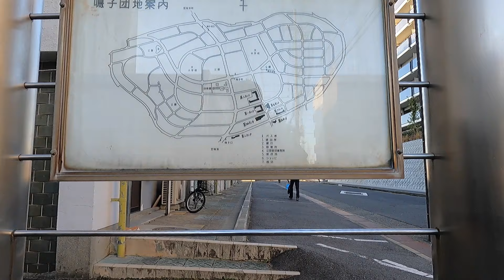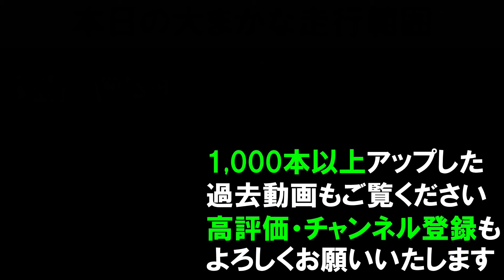【365日 名古屋旅】名古屋市緑区鳴子町。鳴子住宅界隈に残るカンテを巡りつつ、新たに出来たスーパーやファミレスなどを見て回る。使用感の無い廃墟群は郵政省の官舎だった。2023年12月撮影。No.792